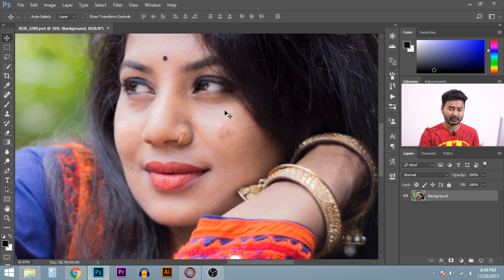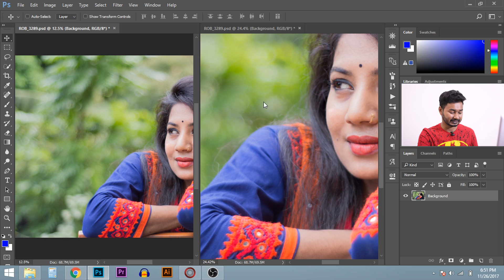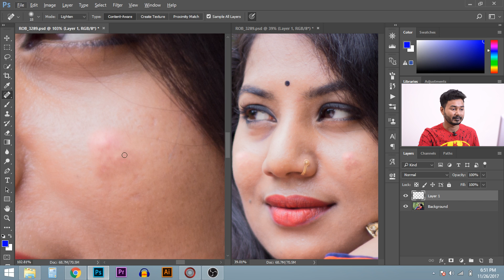Speed Up Your Photoshop Workflow Using Multiple Window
When we do photo editing or photo retouching in Adobe Photoshop we have to zoom in or zoom out our document frequently to see if the changes we have made look good. This is sometime so annoying!
Today I will show you how can you edit or retouch a photo in Photoshop using two window for a same document. In one window we will see the details and the other one will be providing us the full view of the photo.